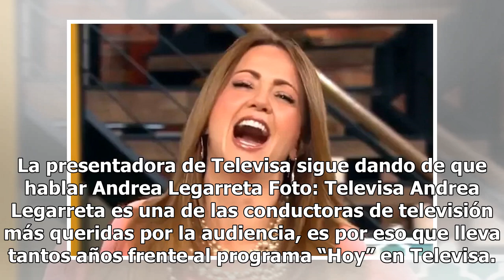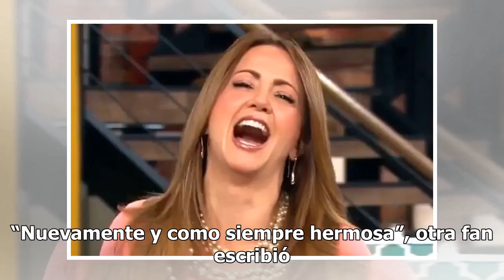¡De impacto! Las piernas de Andrea Legarreta que enloquecen a sus fans en Instagram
La presentadora de Televisa sigue dando de que hablar Andrea Legarreta Foto: Televisa Andrea Legarreta es una de las conductoras de televisión más queridas por la audiencia, es por eso que lleva tantos años frente al programa “Hoy” en Televisa. A lo largo del tiempo un aspecto de su físico que siemp...